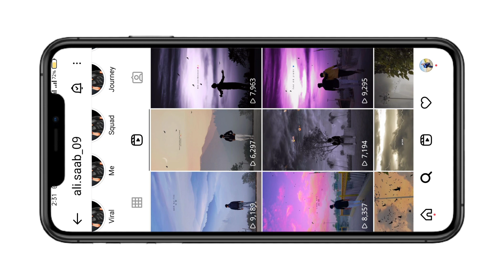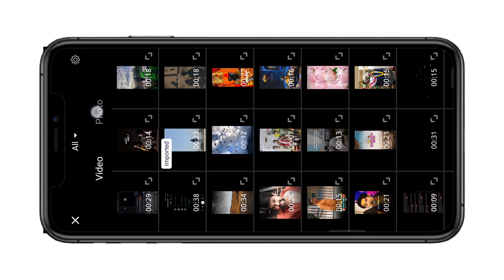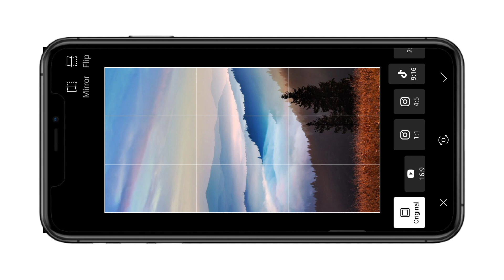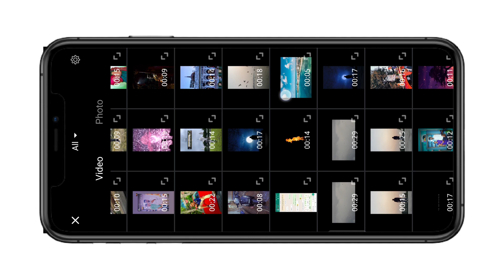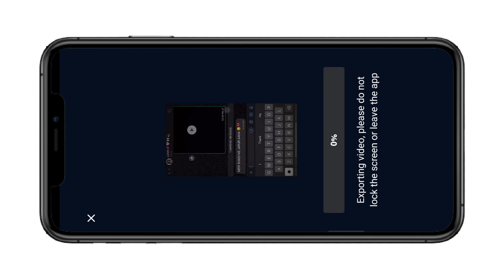Khabo Se Jyada Aansuon Se Dosti Reels Editing |Trending Sky Change Video Editing |Vinu Editing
!! !! !! Hello Guys !! !! !! !!

Material 🤩

Your Query Solved:

Lokesh editing
lokesh ajay
moises app tutorial
how to remove vocals from a song
aesthetic
aesthetic music
aesthetic songs
aesthetic videos
aesthetic video editing
aesthetic video

LIVE Chhattigarh ( HEDASPALI )